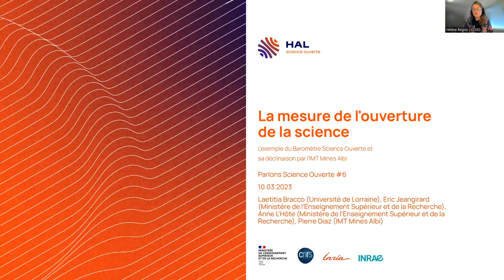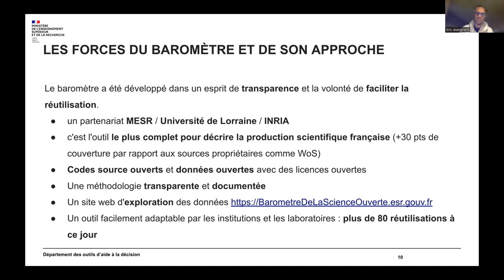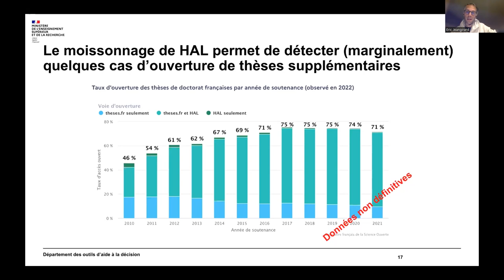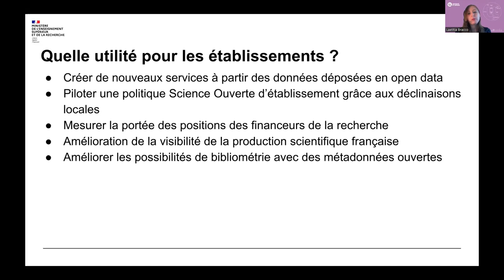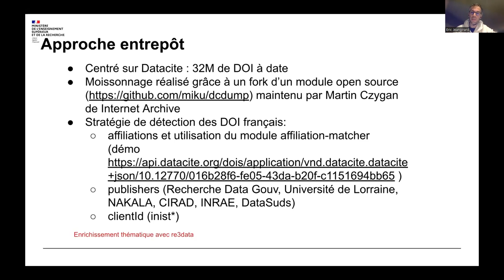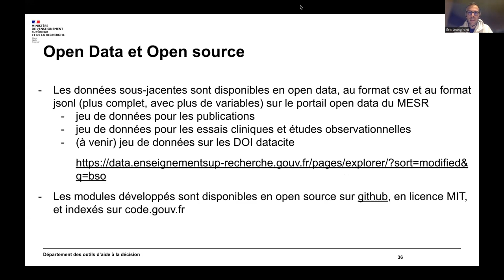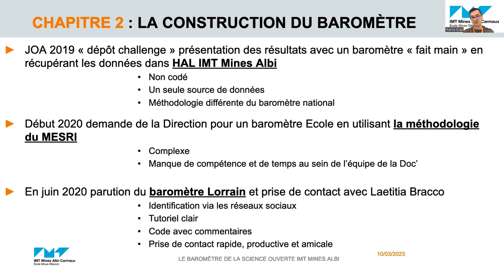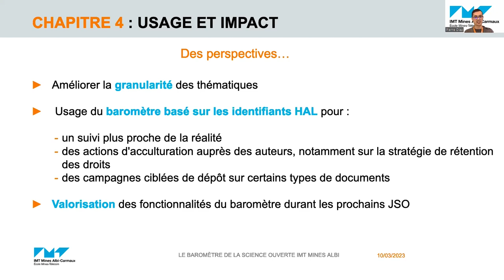Parlons Science ouverte #6 : la mesure de l'ouverture de la science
Enregistrement d'un webinaire proposé par le CCSD, le Ministère de l'Enseignement supérieur et de la Recherche (MESR), l'Université de Lorraine et IMT Mines Albi.

Ce webinaire présentait la construction du Baromètre de la Science ouverte par le MESR, son évolution  avec l'aide notamment de l'Université de Lorraine, et un exemple de déclinaison locale au niveau d'IMT Mines Albi.

Chapitrage :
00:00:24 Introduction (Hélène Begnis, CCSD)
00:03:55 Le Baromètre français de la Science ouverte (Eric Jeangirard, MESR, et Laetitia Bracco, Université de Lorraine)
00:44:05 Le Baromètre de la Science ouverte à IMT Mines Albi (Pierre Diaz, IMT Mines Albi)

Musique de génériques : beatoven.ai